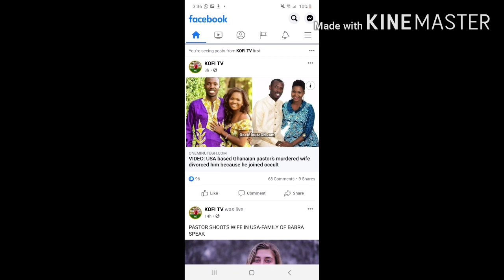FAMILY of Barbara Tommey SPEAKS||| PASTOR WHO K$LLS WIFE IN US. IS AN Occultist!!